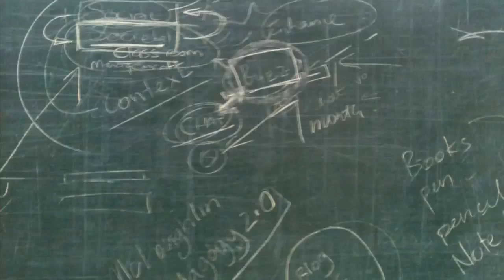Current projects 2010 - Unitec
Few projects/courses this semester I am working on/with. Also trying out iMovie for iPhone 4